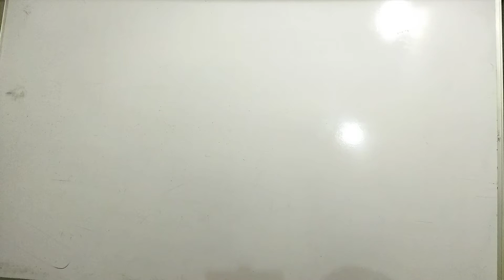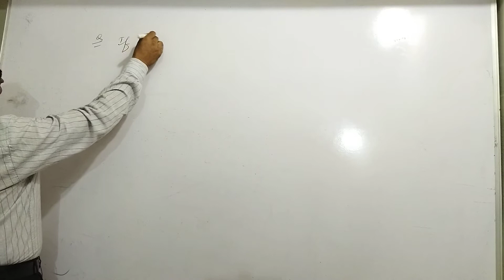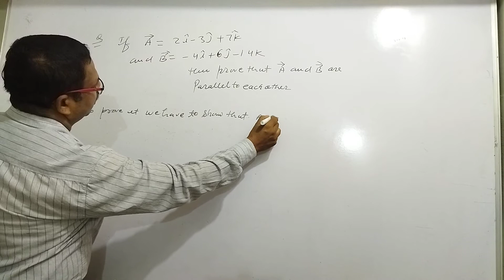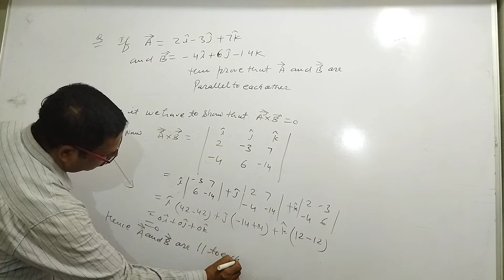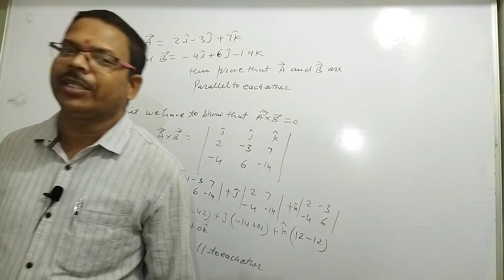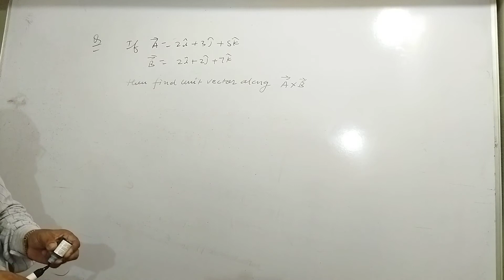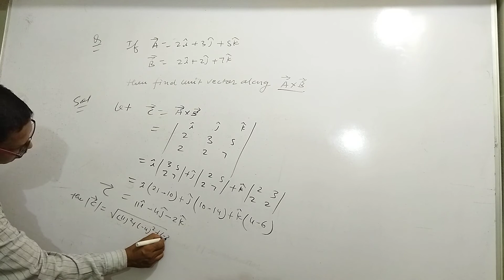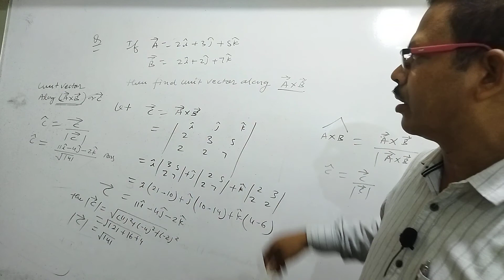prove that two vector are parallel to each other /cross product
Two vector are parallel to each other/cross product of two vector#physics class11th cbse neet jee @PhysicsKTSByByasmunisir